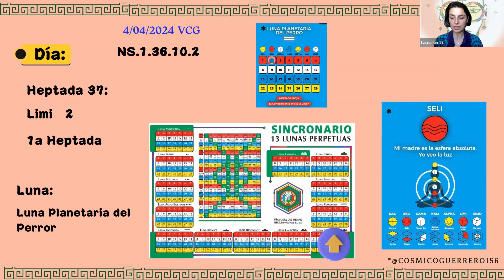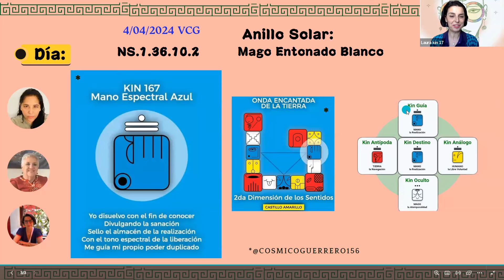Reflexiones de la Gran Fiesta llamada Evolución Miyo Fiel Parte 1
Hoy platicamos con Miyo Fiel @MiyoFiel sobre los cambios que hemos esperado, de como lograr una espiritualidad que se refleje en la materia. ¿Cuáles consideras las Plagas en la actualidad?

Momentos claves:
04:12  Inicia la Gran fiesta
05:57 Espiritualizar la materia
13:01 Las Plagas de la Modernidad